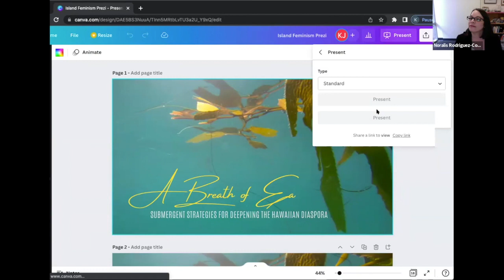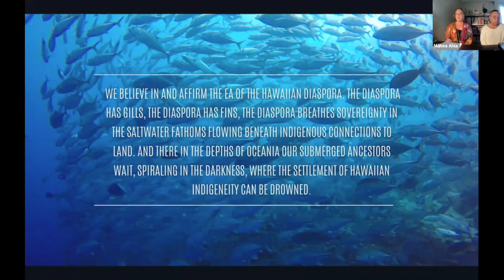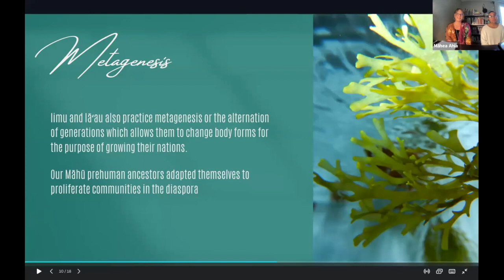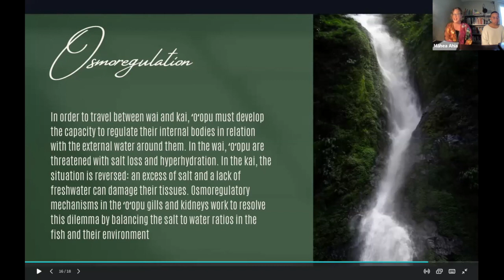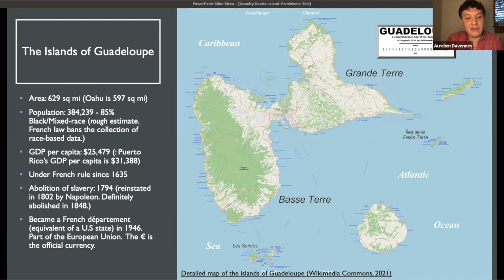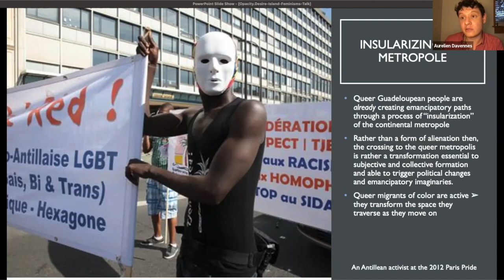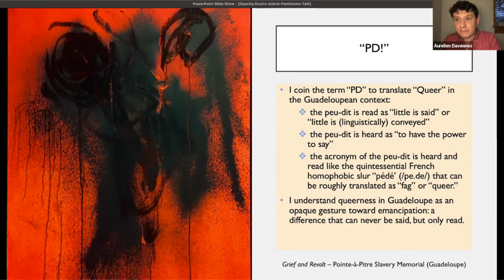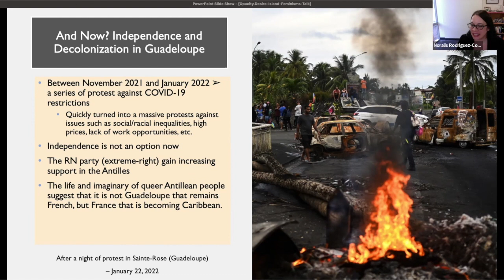Island Diaspora - Māhealani Ahia and Kahala Johnson, and Aurelien Davennes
Māhealani Ahia and Kahala Johnson, "Submergent Ea: Diasporising Hawaiian Indigeneity"
Aurelien Davennes, "The Opacity of Desire: Queerness, Postcolonialism, And Diasporic Belonging in Guadeloupe"

8 April 2022

2022 Island Feminisms Speaker Series